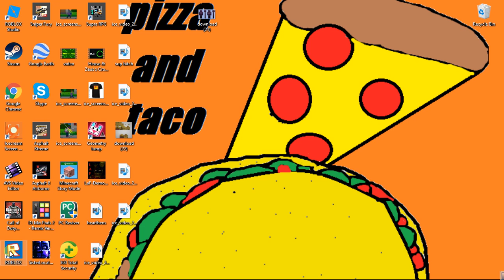ANSWER ME | ROBLOX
SUP GUYS